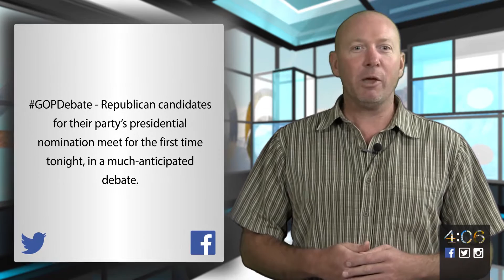The 4:06 – trending topics and hot headlines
Missoulian reporter Martin Kidston presents the latest news you need to know about today's headlines in about three minutes.